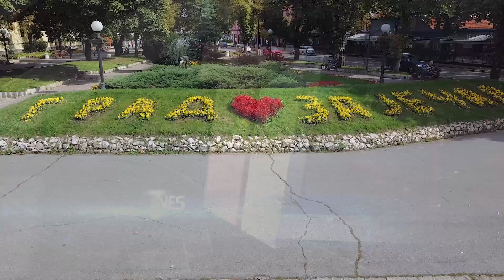VESTI T1 za 29.10.2024.